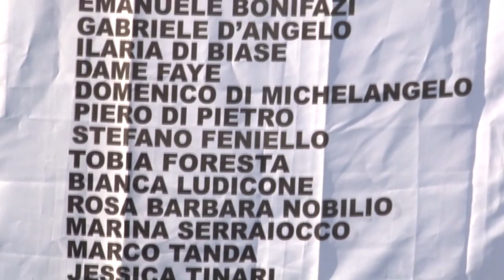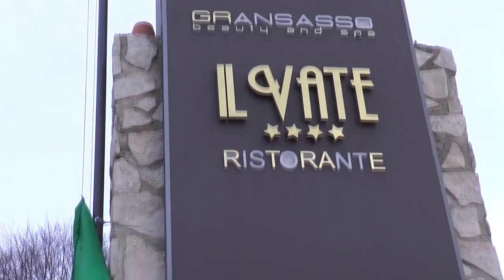La Carta pericolo valanghe sarà pronta nel 2021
Serviranno ancora due anni per promulgare la Carta che stabilirà dove esiste un pericolo valanga, dopo quasi trent'anni da quando l'iter è stato avviato. Intanto sono ancora attesi i 10 milioni da elargire ai familiari delle vittime di Rigopiano.